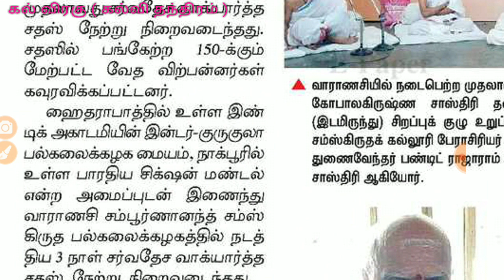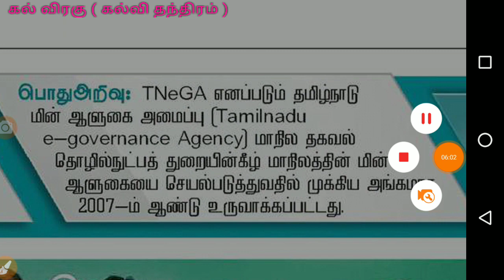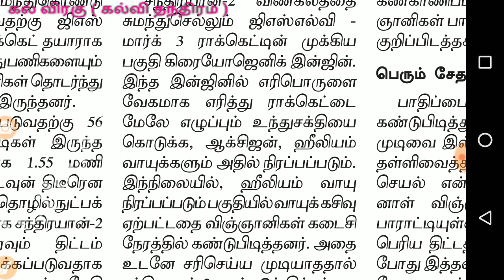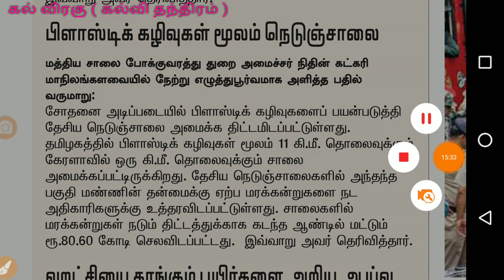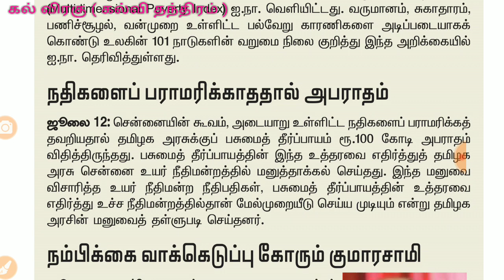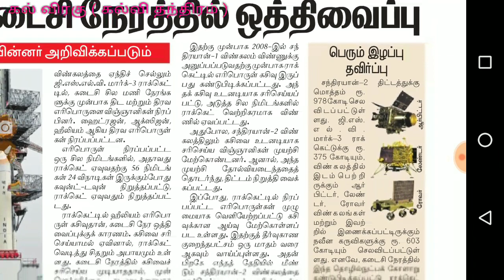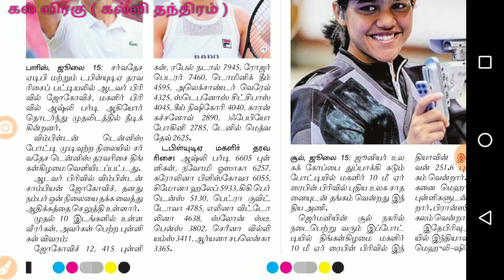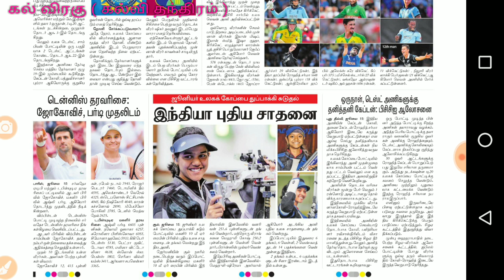July 16 Dinamani, hindu Current Affairs ஜூலை 16 தினமணி, இந்துதமிழ் தெளிவான நடப்பு நிகழ்வுகள்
இன்றைய ஆன்லைன் தேர்வு 9.30 மணிக்குள் எழுதலாம்
இந்த தேர்வு உங்களுக்கு மிகவும் பயனுள்ளதாக இருக்கும் . இது போன்ற நீங்கள் தெரிந்து கொள்ள விரும்பும் பகுதிகள் பற்றிய வீடியோ வேண்டுமென்றால் கமெண்ட் பாக்ஸில் கூறவும். உங்கள் TNPSC படிக்கும் நண்பர்கள் மற்றும் குழுக்களுக்கு இந்த வீடியோவை ஷேர் செய்யவும். தொடர்ந்து ஆதரவு அளித்து வரும் நண்பர்கள் அனைவருக்கும் நன்றி.
ராஜீவ் குமார், ராஜீவ் கௌபா, ராஜீவ் ஜெயின், ராஜிவ் சுக்லா  வகிக்கும் பதவிகள் தெரிய வேண்டுமா?  கீழ் உள்ள லிங்கில் சென்று பார்க்கவும்

Discussion link